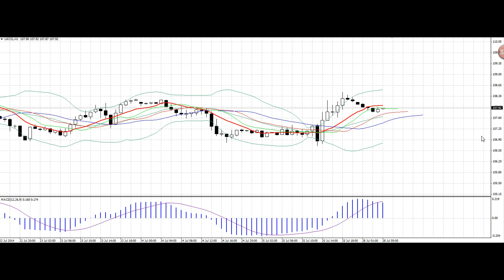Утренняя аналитика от AForex за 5 минут. 28.07.2014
Каждое утро аналитики компании AForex делают обзор основных макроэкономических событий, способных оказать влияние на движение рынка, а также проводят технический и фундаментальный анализ в режиме on-line.

Forex
Forex (FOReign EXchange market) -- это глобальный валютный рынок, на котором тысячи банков, брокерских компаний и частных трейдеров из разных стран осуществляют торговлю иностранными валютами. Forex является самым крупным финансовым рынком в мире. Его ежедневный торговый оборот колеблется от одного до трех триллионов долларов США.

Форекс в наши дни
Форекс предоставляет возможность играть на разнице валютных курсов каждому человеку. Современные технологии сделали это реальностью, и те
перь торговля на бирже форекс доступна из любой точки мира, где есть интернет. А функционал торговых платформ для совершения сделок на форексе и вовсе позволяет свести к минимуму непосредственное участие трейдера в торговых операциях. Для этого существуют специальные ордера и автоматическая торговля.

Биржа Форекс
Форекс биржа не привязана ни к какому конкретному месту, а торговля на ней ведется круглосуточно, кроме выходных. Пробная игра на бирже Forex может осуществляться при наличии всего нескольких долларов на счете. Однако наилучшие возможности валютного рынка форекс открываются для трейдеров с более крупными капиталами. Игра на бирже Форекс это еще и умение трейдера Форекс прогнозировать рост или падение мировых валют. Начинающий трейдер может достаточно быстро научиться прогнозировать валютный рынок, изучая и анализируя экономические новости стран, обзоры аналитиков рынка Forex. Но, как показывает практика, умение прогнозировать рынок еще не является залогом успешной игры на Форекс. Биржа Форекс -- это место наполненное эмоциями.Игроки постоянно испытывают страх, радость, жадность и ликование от побед, и это неизменно сказывается на их результатах торговли.

Приступите к торговле на рынке Forex!

Учитесь торговле на рынке Forex, используя виртуальные средства!
Открыть демо-счет аналитика от AForex за 5 минут. 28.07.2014